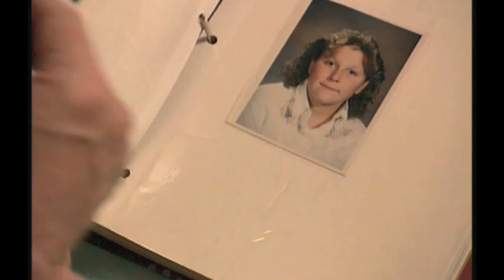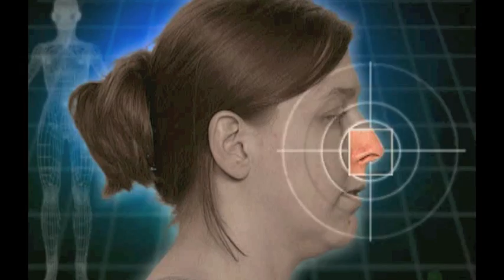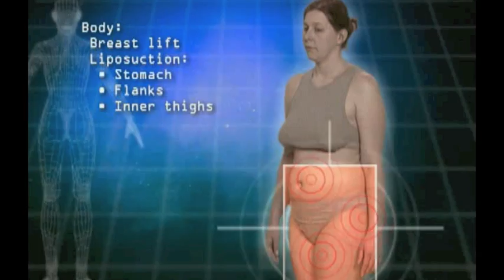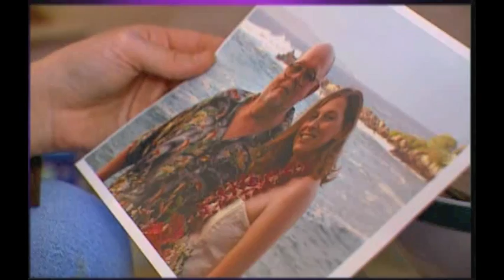Swan Rachel after breast lift, nose job, brow lift, eye tuck, upper lip lift, etc. by Dr Haworth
Dr Randal Haworth of Beverly Hills performs a remarkable plastic surgical transformation on Rachel Love Frazier for the hit Fox TV show The Swan. He performs liposuction, breast lift (mastopexy) rhinoplasty (nose job), endoscopic brow lift, blepharoplasty (eye tuck), chin liposuction, upper lip lift and augmentation with fat  amongst other procedures to transmogrify this self-described ugly duckling into a beautiful woman. Frazier went on to win the Ist Season Swan Pageant.

Dr. Haworth's practice is limited to the art of aesthetic plastic surgery as well as various cancer reconstruction. It is part of the prestigious THE HAWORTH INSTITUTE, located in the heart of Beverly Hills, California.